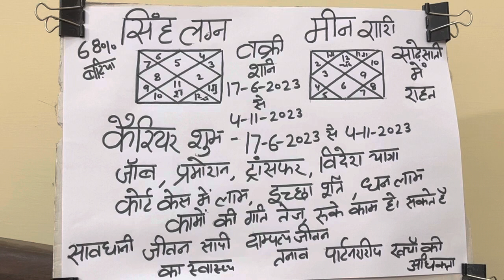सिंह लग्न व मीन राशि वक्री शनि 17-6-2023 से 4-11-2023